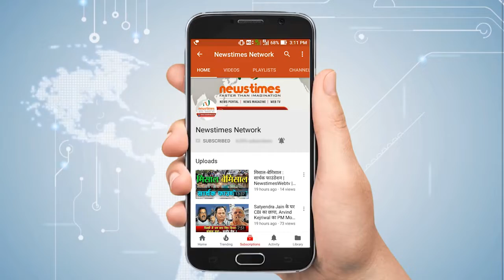सुप्रीम कोर्ट ने कहा - सांसदों के टकराव से हो सकती थी मौतें ! | Newstimes Network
श्रीलंका की संसद के स्पीकर कारू जयसूर्या ने नौकरशाहों से कहा है कि वे कोई भी गैरकानूनी आदेशों का पालन न करें। स्पीकर ने कहा कि भले ही वह आदेश किसी ने भी दिया हो। उन्होंने राष्ट्रपति से तुरंत संसद सत्र बुलाने का अनुरोध भी किया है ताकि पता चल सके कि बहुमत किस पार्टी के साथ है।